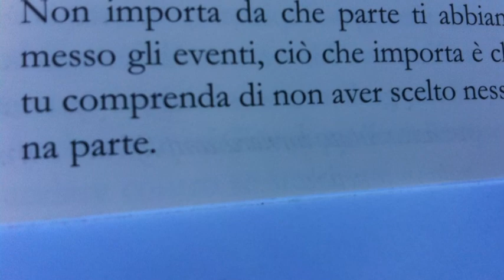Dai Navigli a Schlamau 2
Un messaggero della Saletta del Messaggio di Silo dei navigli di Milano, in viaggio verso i Parchi di Studio e Riflessione di Shlamau, in occasione della inaugurazione del Parco di Berlino.